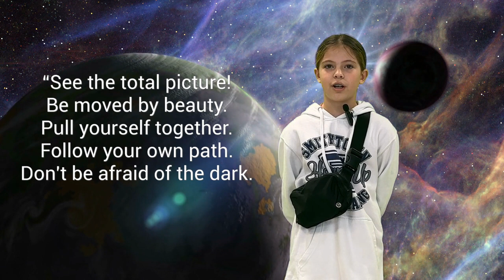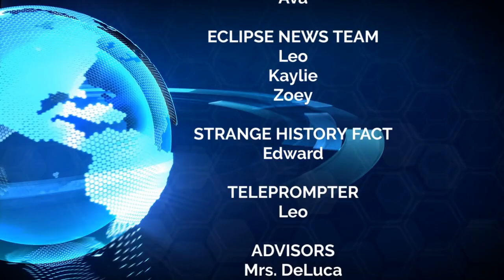04-15-2024 AMS TV News